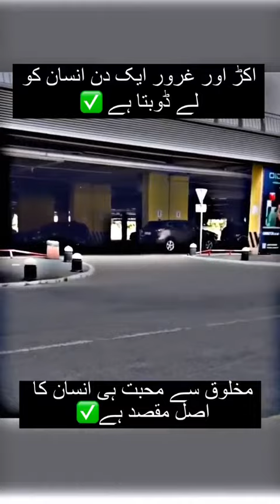Heart Touching Stories